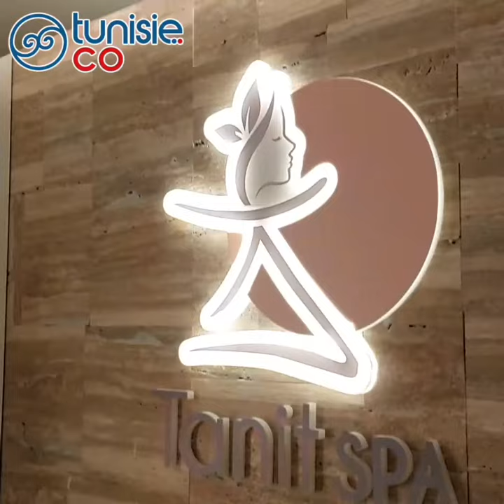Inauguration du Tanit Spa du Tunis Marriott Hotel